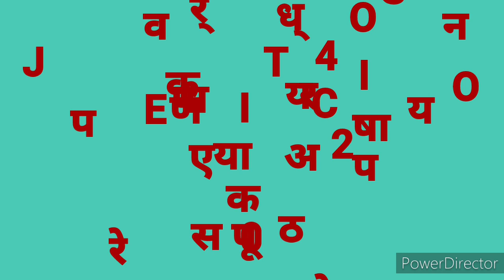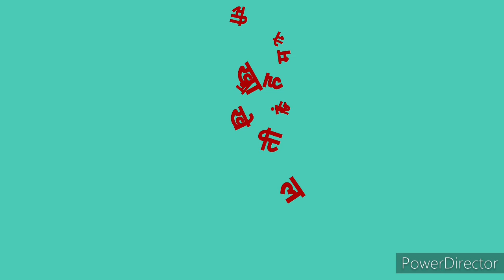EVS CLASS 4 LESSON 20 पूरे हुए सपने ( भाग 1)